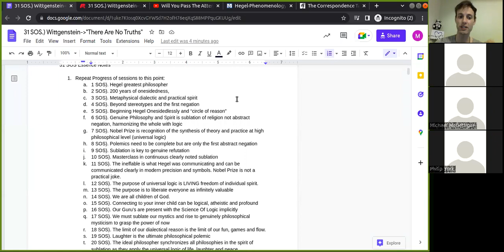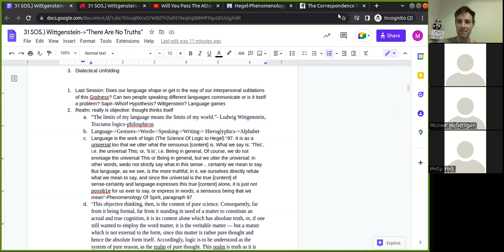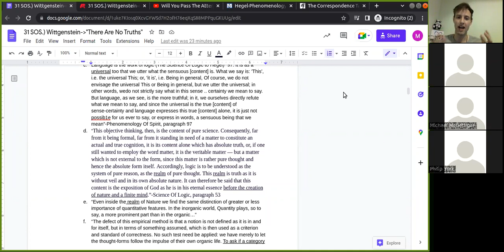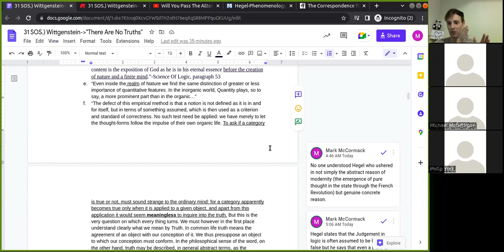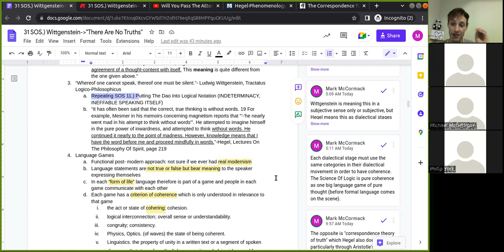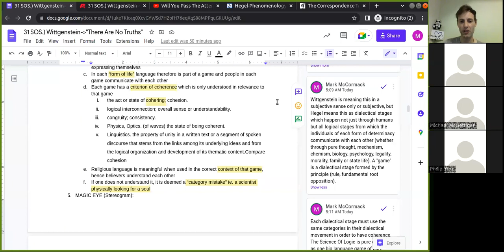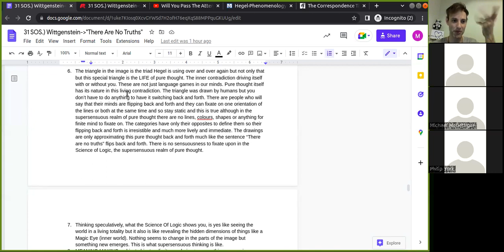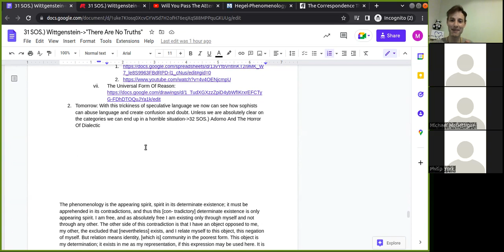31 SOS.) Wittgenstein-"There are no truths" (HEGEL SOS 31)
Sessions Of Spirit 31/38

Are we speaking language or is language speaking us? Jump into this session with Wittgenstein and Hegel to find the sensational answer. The mindblowing clarity of Hegel at last makes the powerful mind of Wittgenstein's language game coherent in a cascade of linquistic meaning. At last the criterion for an objective standard for communicating truth logically and in its universal mode becomes explicit for us in our gestures, speech, writing, hieroglyphs, and alphabets. A new paradigm of thought is upon us and the Science Of Logic elucidates phonetics, phonology, morphology, syntax, semantics, pragmatics and dare we even say Wittgenstein's metaphysics into the spiritual daylight of the present. Questions? Negations? Sublations? Here is the one paragraph summary to get you started:

"Now that we have united all existentialists, their societal structures of emptiness, a developed emptiness into absolute atheism, and atheism into the concrete absolute, we discover the reciprocity of all these modes of reason. The true revelation is the circularity of genuine reason and its mystical nature as speculative. Wittgenstein in his tremendous force of thought began grasping this circularity in his discovery of language games which ultimately led his mature thought to abandon all hope of any coherence model that was free of paradox and contradiction. Hegel, however, realized the true nature of language before Wittgenstein. Wittegenstein ended up reaching the same limit Kant did when in the Judgement Kant could not eliminate the self-reflexivity of the pure “I” judging itself. Much like how a language game is not free from defining itself and so all hope of objective meaning is lost, Kant too said that such need of the pure “I” to judge itself presupposes and assumes that it already exists to judge itself. Kant called this a great “inconvenience”. Hegel did not and transcended this limit by realizing that the circularity of the nature of all things was not an inconvenience or point of despair, but the very truth about the nature of reality itself. All things are inherently self grounding and simultaneously coherent with their opposites in speculative unities. The ambiguity in Wittgenstein’s language games is resolved by grasping the full circle of philosophy in all its ideal moments as the logical coherence that is the objectivity of the universal language game: The Science Of Logic. Genuine reason grounds language games in pure being and nothing could be more convenient."

Universal Survey Of Wisdom (link will open this year)